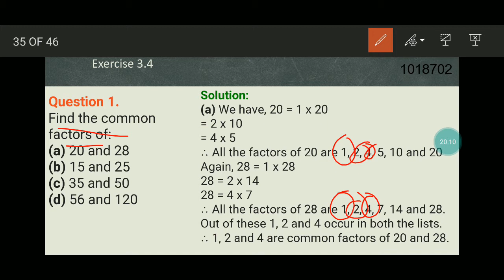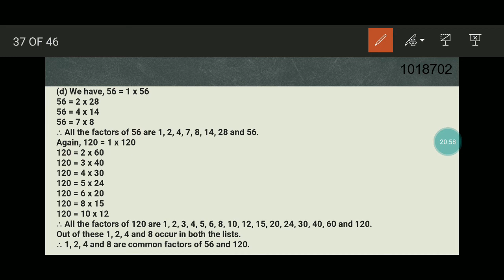Playing With Numbers | NCERT Maths Class 6 | Chapter 3 | Ex 3.4 - Q 1 | Coursify | Hinglish